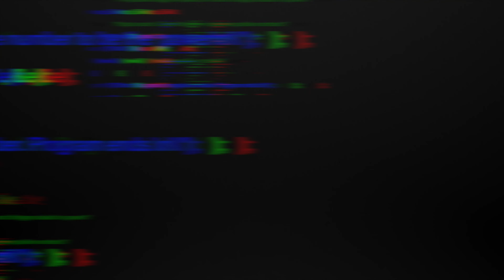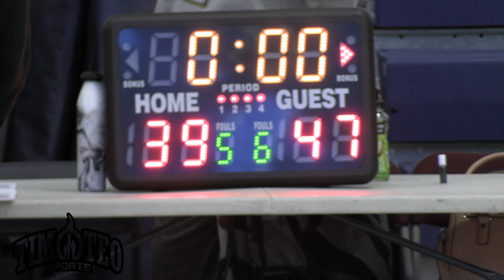2022 Week 4 Lakers VS Celtics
This video is about Lakers VS Celtics